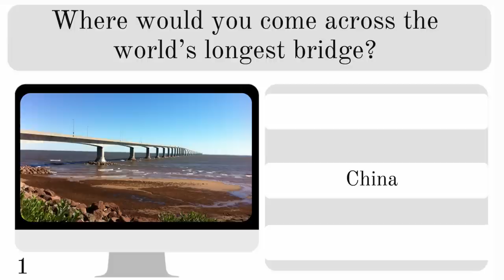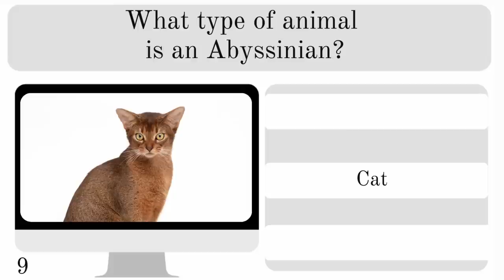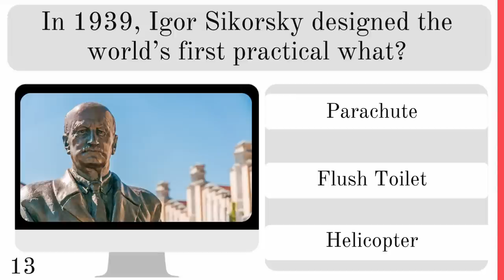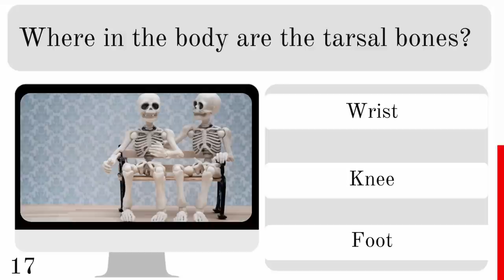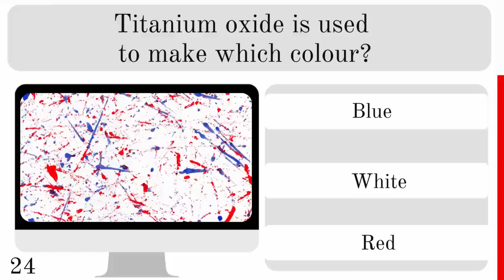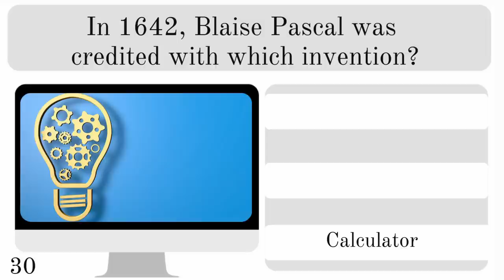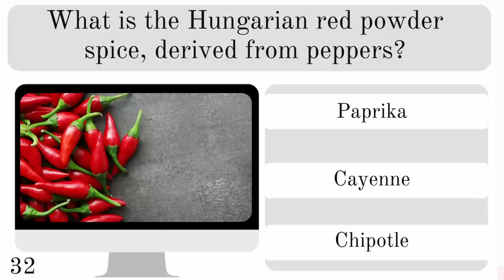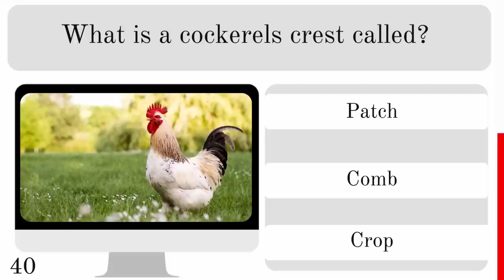Think You Are Smart? (At Trivia🤓) | Answer 40 Trivia Quiz Questions and See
How many of these trivia quiz questions can you answer correctly?

There's 40 trivia knowledge questions, plus a couple of extra bonus questions.

A score of over 35 correct is outstanding!
Between 30 - 35  great.
25 - 30 is average.
Below 25, never mind, keep learning.  After all this is just trivia knowledge.

Share your score in the comments if you are brave enough.

Want to amplify your knowledge through quizzes, puzzles and interesting facts? Then join like minded people on our Facebook group